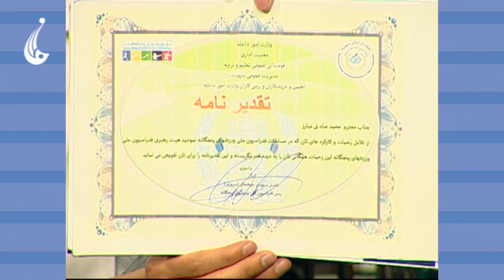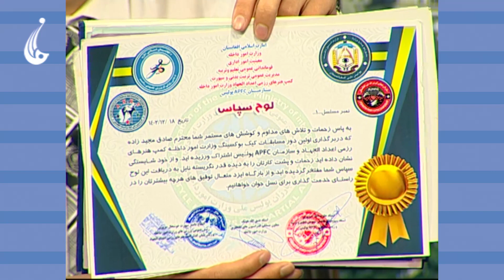صبح فردا: مدال آور رشته مبارزات آزاد از کشور ترکیه و پاکستان - صادق مجید زاده